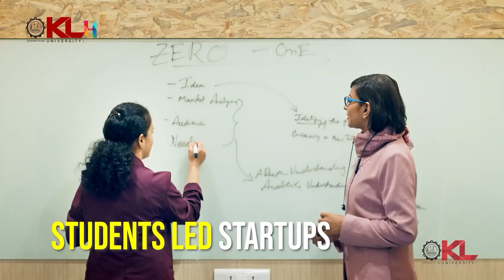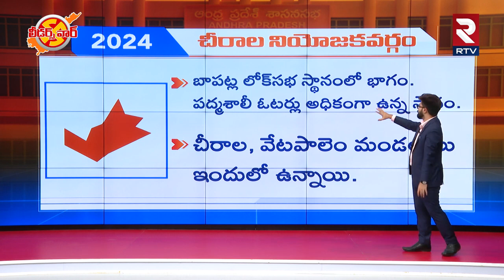Chirala Next MLA 2024 Survey Report | Karanam Venkatesh Vs Madduluri Malakondaiah | RTV